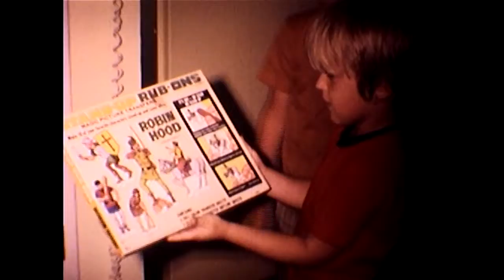Popi 8mm video - 13